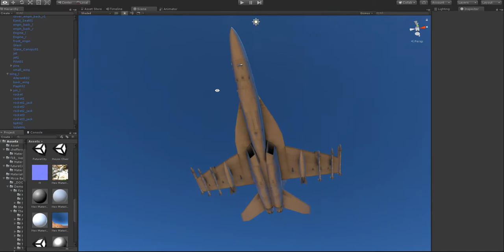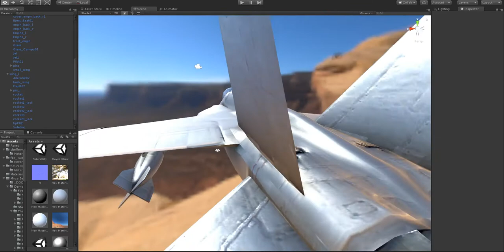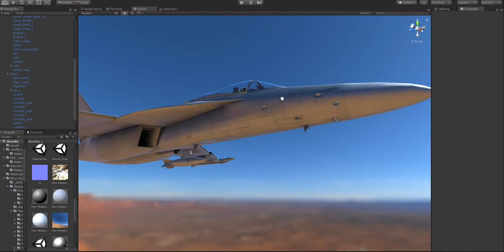f18e super hornet 3d unity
3D asset ready for game dev